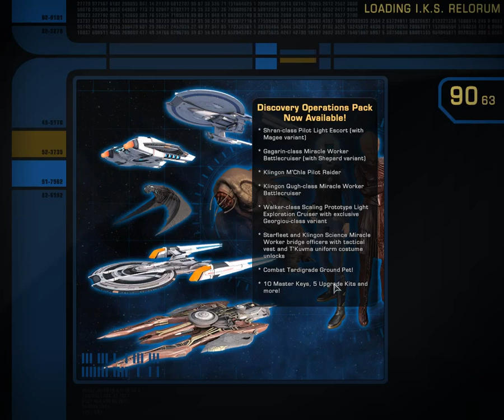STO: F.P.S. Ep 21 - Entropy (Part 1)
Episode 3 of the SSF series. In this episode, time has taken it's toll on the SSF team but Section 31 interference forces the gang back together.

Note: Due to time constraints and level differences, the PC, BOFFs and ship will be swapped to provide optimal coverage at the sake of continuity.